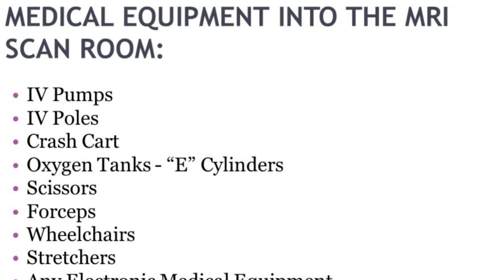இது தெரிஞ்சா MRI Scan அறைக்குள் நுழையவே மாட்டிங்க!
In this video, we will see the news the danger in MRI Scan. MRI Scan machine is normally used by all the hospitals today. MRI means Magnetic Resonance Imaging. We can scan our every part of the body using MRI Scan machine. But we must know some defects of MRI Scan. On the day of your MRI scan, you should be able to eat, drink and take any medication as usual, unless advised otherwise. In some cases, you may be asked not to eat or drink anything for up to four hours before the scan, and sometimes you may be asked to drink a fairly large amount of water beforehand. This depends on the area being scanned. Actually, MRI Scan absorbed any metal items near it.